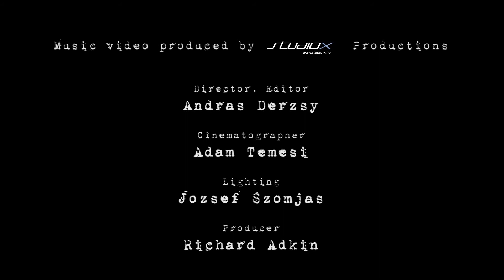The Stagger Rats - Fuzzy Fuzzy (OFFICIAL VIDEO)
Music video by The Stagger Rats - Fuzzy Fuzzy - Official Video. (C) 2011 WP Ents Records.